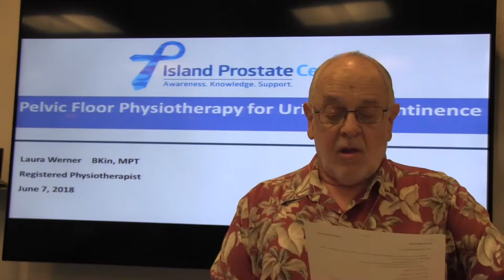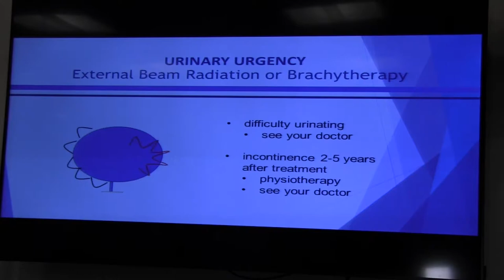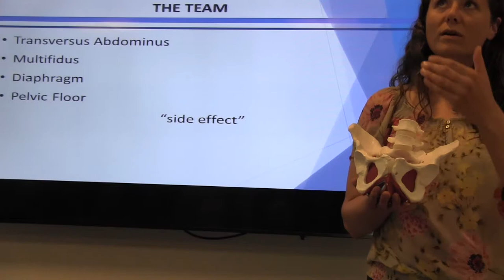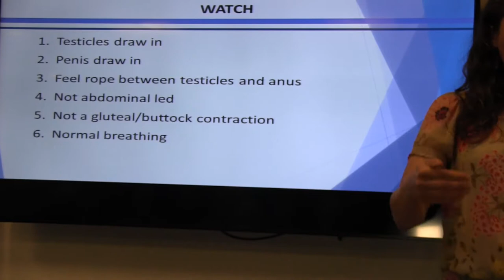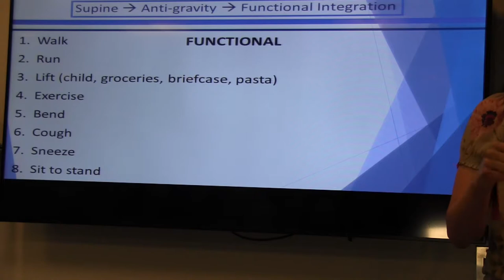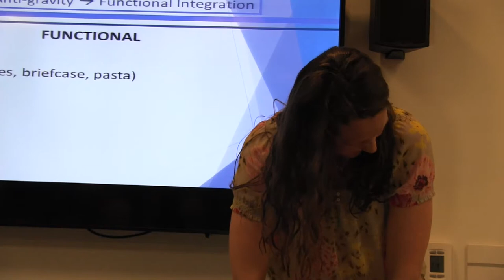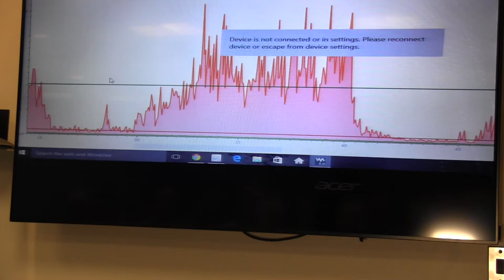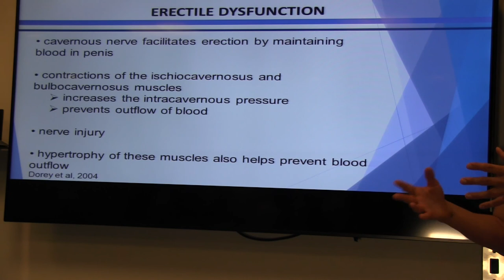Laura Werner, Registered Physiotherapist - Pelvic Floor Rehabilitation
Date of Presentation: Thursday, June 07, 2018

Island Prostate Centre’s Prostate Cancer Support Group
Topic:  Physiotherapist Pelvic Floor Rehabilitation
Presented by: Laura Werner,  Registered - Physiotherapist